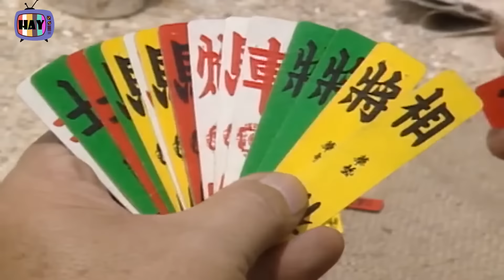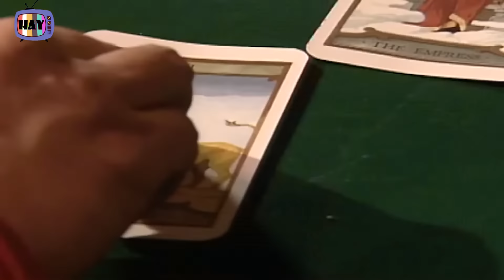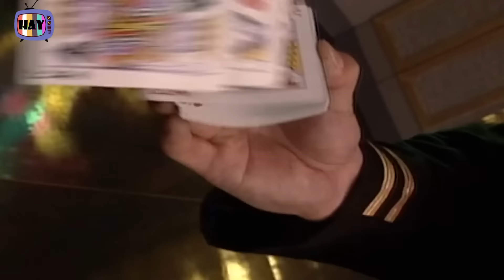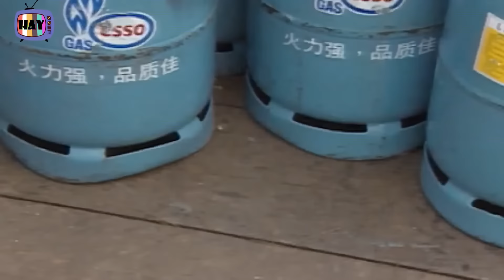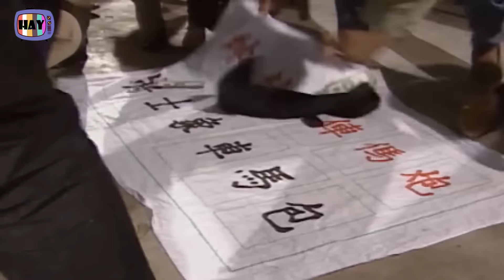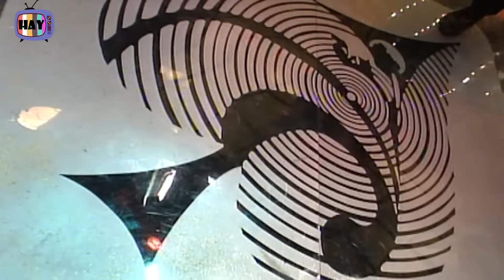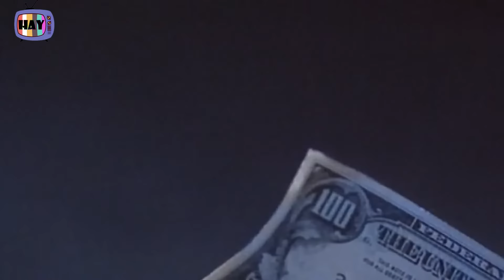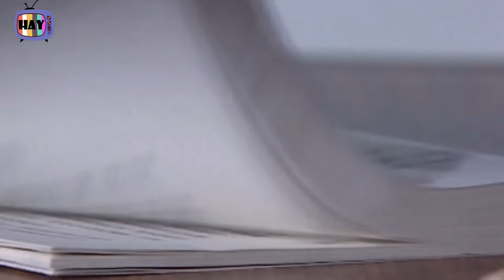THẦN BÀI TRỞ LẠI Tập 01 | Phim thần bài Hồng Kông siêu kinh điển, hành động võ thuật đặc sắc